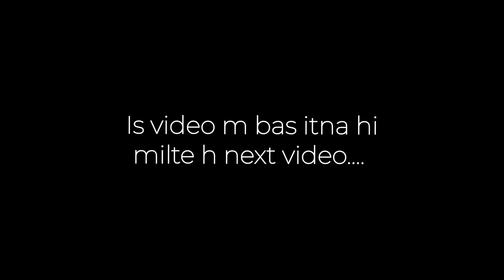Heavy Rainfall 🌧 ll Faridabad mai Jal Sailaab🔥ll